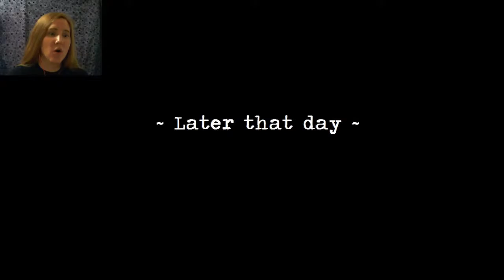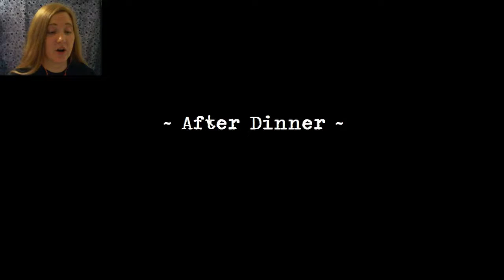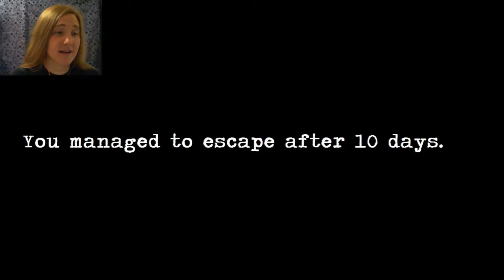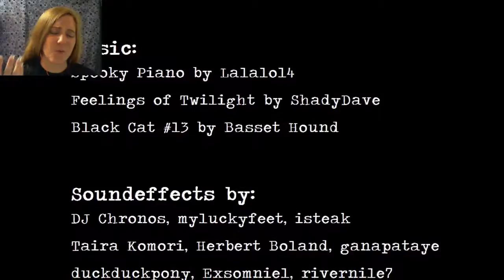Dinner with a side of red wine - Dinner With An Owl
Murder the monster to become the monster